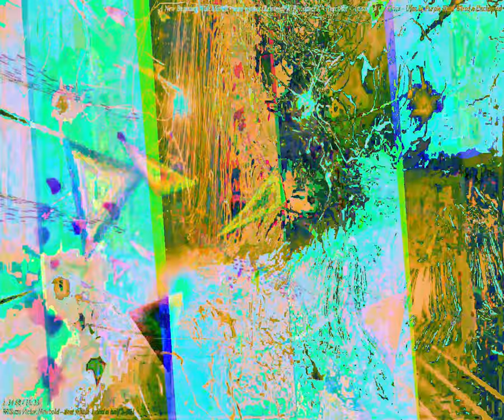[EPILEPSY WARNING] Movie 24 03 04 20h00m33s